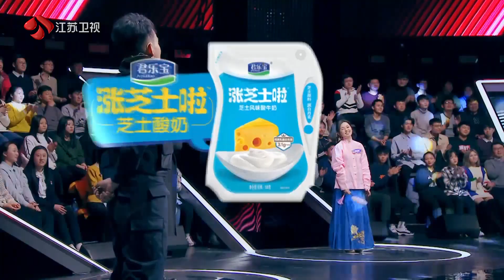一站到底 文武双全最帅警官于喜山守护名人堂荣誉 复旦才女虽败犹荣 190429